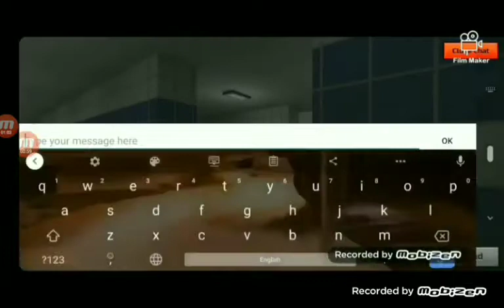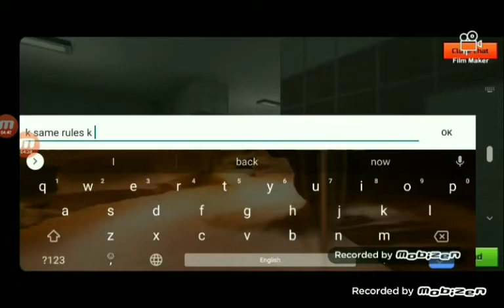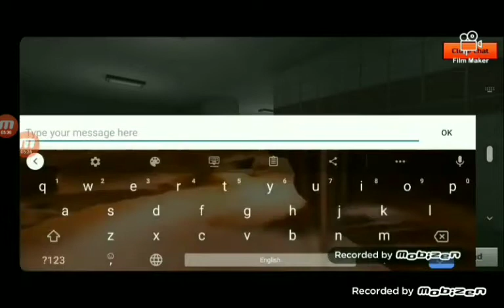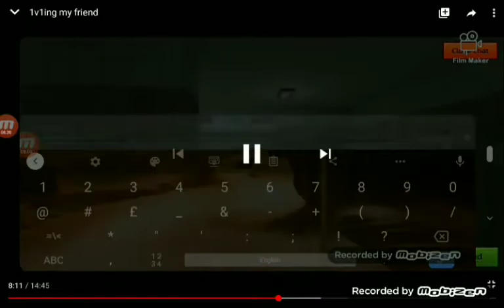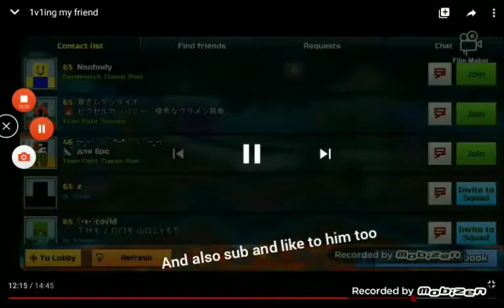Reacting to my friend 1v1ing me